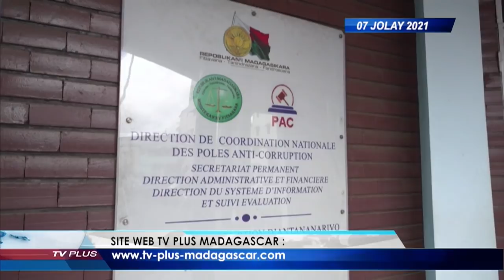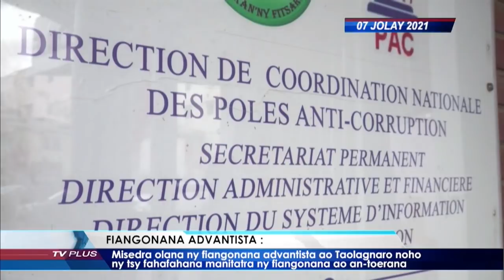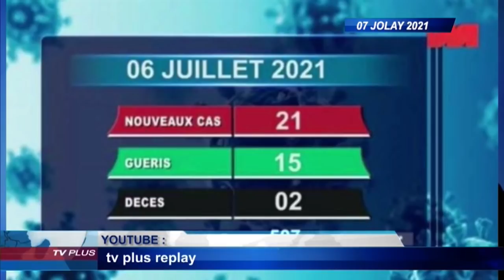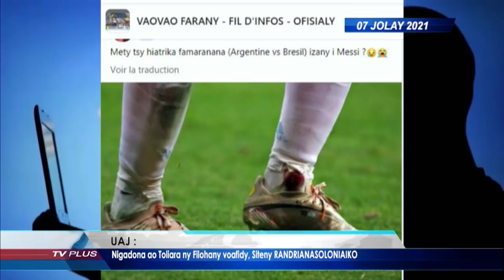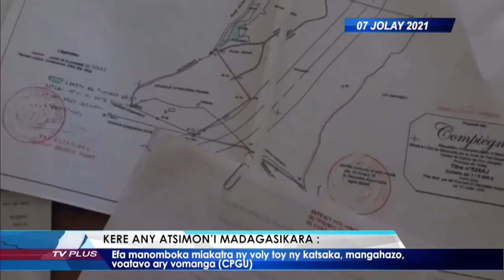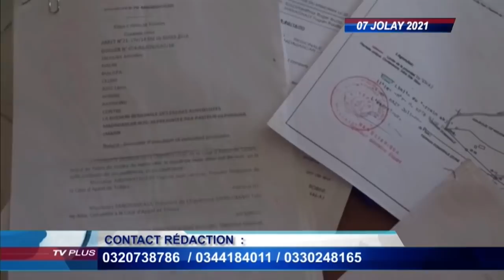VAOVAO DU 07 JUILLET 2021 BY TV PLUS MADAGASCAR